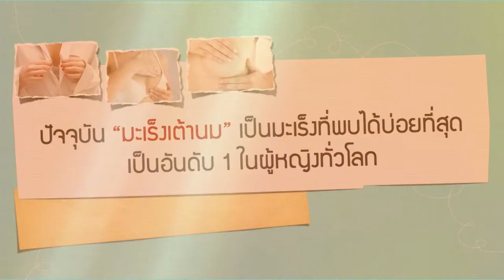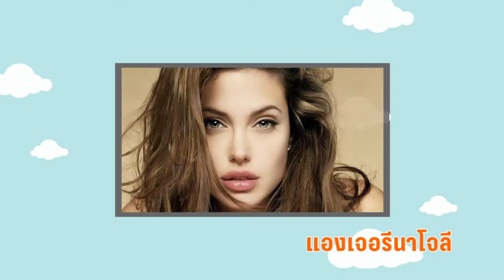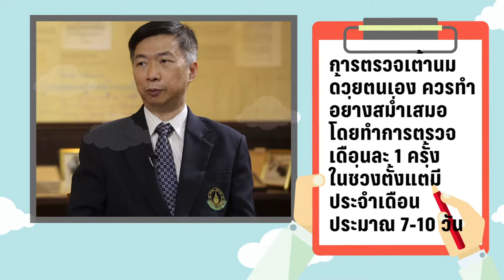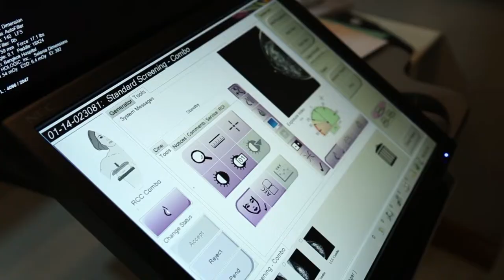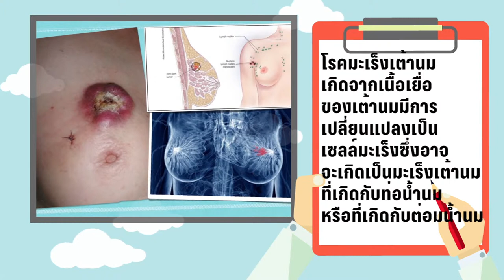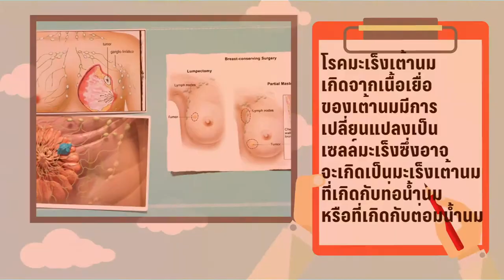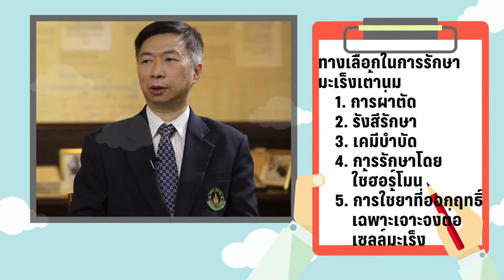9 ธค.57 สุขกายสุขใจกับแพทยสภา ตอน ความจริงเกี่ยวกับโรคมะเร็งเต้านม #34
9 ธค.57 สุขกายสุขใจกับแพทยสภา ตอน ความจริงเกี่ยวกับโรคมะเร็งเต้านม โดย รศ.นพ. อดุลย์ รัตนวิจิตราศิลป์  ติดตามชมได้ทาง สถานีโทรทัศน์ TNN 2 เวลา 21.00 น.-21.30 น. หรือดูออนไลน์ได้ที่ : TNN 2 ทรูวิชั่นส์ ช่อง 162/ PSI true หรือ PSI OK ช่อง 85 / GMMZ ช่อง 70